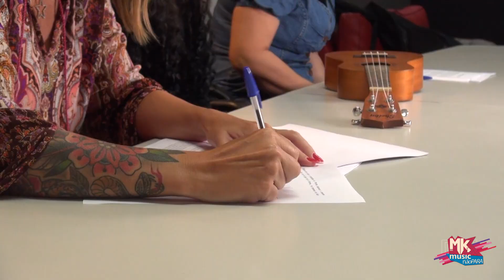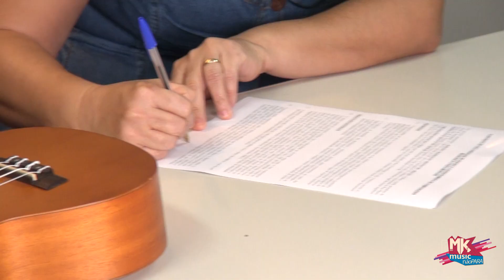Karolzinha - Assinatura de contrato MKNetWork (MKnãoPARA)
A querida Karolzinha chamou atenção louvando a Deus em seu Instagram... E agora, essa adoradora faz parte da MKNetWork, que fará a gestão de seu canal no YouTube. Confira como foi a assinatura de contrato, e já vai se preparando porque em breve vem novidades...